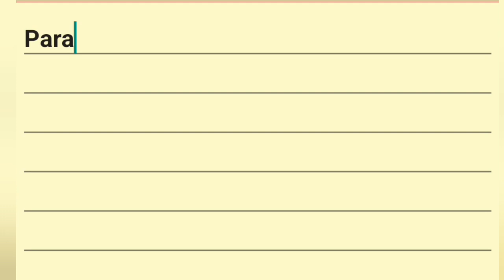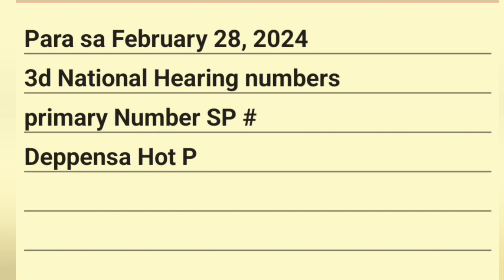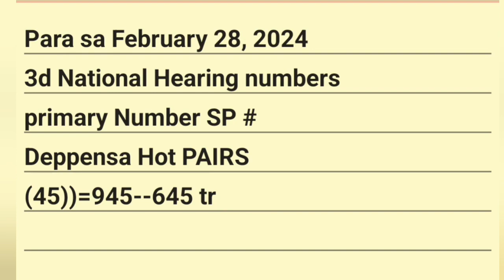735 CONGRATS HOT ((5)) 835 TA SWERTRES HEARING TODAY FEBRUARY 28, 2024